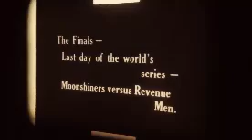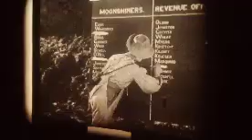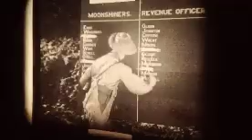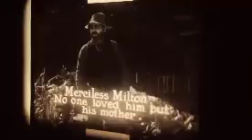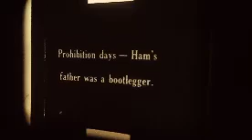1920: Moonshine (Lloyd Hamilton, Bee Monson & Otto Fries)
MOONSHINE.
The conflict between moonshiners and revenuers.

CAST.
Lloyd Hamilton / Ham
Bee Monson / Adanoid
Otto Fries / Merciless Milton
Charley Chase / Scorekeeper & Revenue Officer
William White

CREDITS.
Director: Charley Chase
Producer: Jules White

DETAILS.
Country: USA
Release Date: December 26, 1920
Production Company: Astra Films